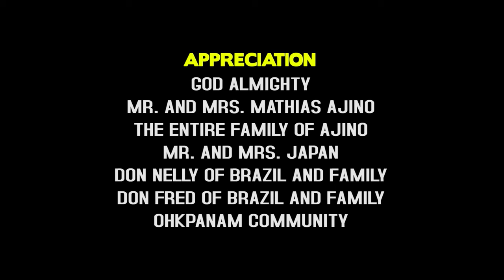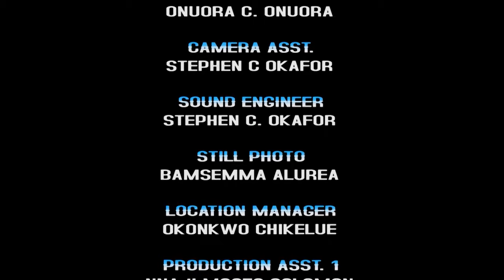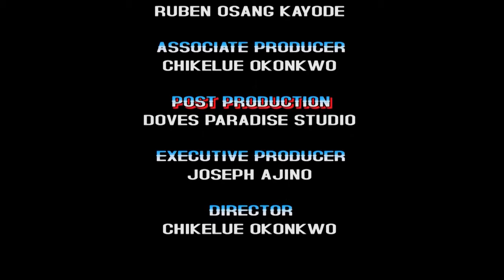HE ONLY CAME TO CHECK HIS FARM BUT BUFFALO WITH HUMAN HEAD CAME AFTER HIM - AFRICAN 2024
Best Of Nigerian Nollywood Movies ,Watch Best of Nigerian actress,Best Of Nigerian Actors, Best Of Mercy Johnson, Best Of Ini Edo, best of tonto Dikeh, in Nollywood movies, action, Romance, Drama, epic, Only on youtube Best Of Nollywood Channel, see clips, trailer's and exclusives on Nollywood Movies. This Youtube channel brings you the best on Nigerian movies free, Hot, watch movies online here